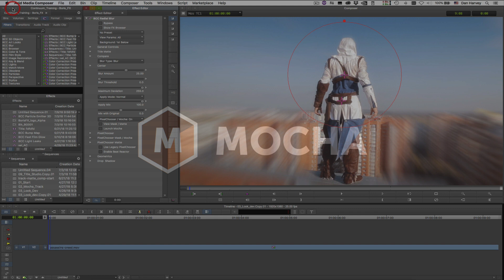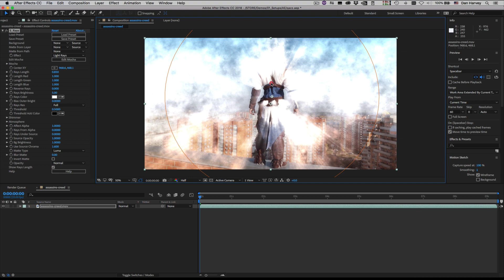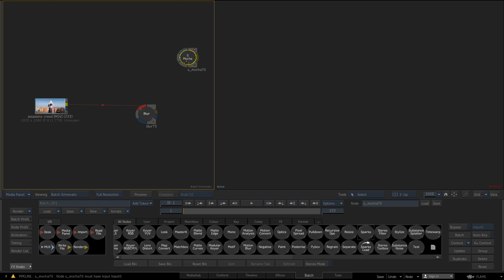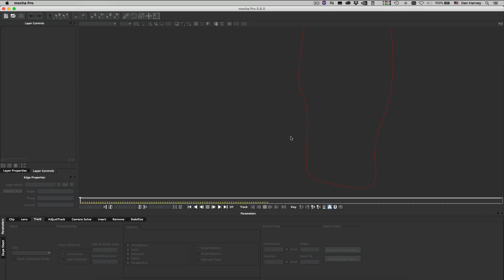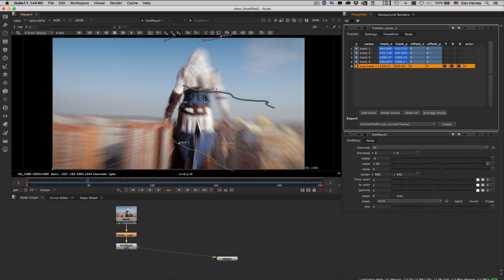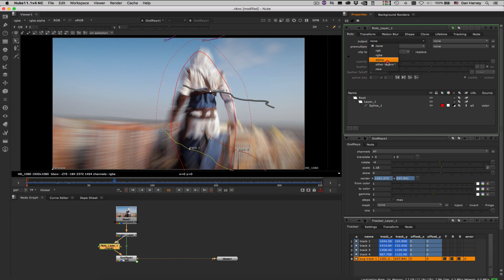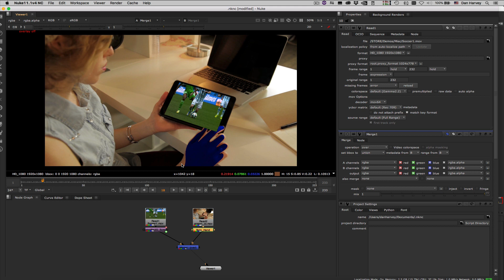Mocha Pro interop tutorial - share motion tracking and roto data across hosts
Mocha Pro is the only cross-host plug-in for planar motion tracking, masking, object removal and screen-inserts.

Trainer Dan Harvey shows how Mocha Pro features are used as a plug-in inside of Adobe, Avid and OFX hosts like Nuke and Fusion.

Mocha Pro standalone also works to support Flame, Resolve and other color grading systems.

A lite version of Mocha is also embedded inside of Boris FX plug-ins: Continuum and Sapphire. Exporting the Mocha project allows you pass tracking data among many hosts and share projects across platforms.